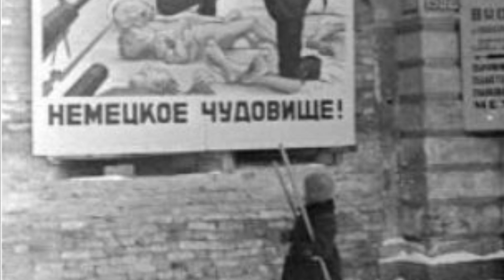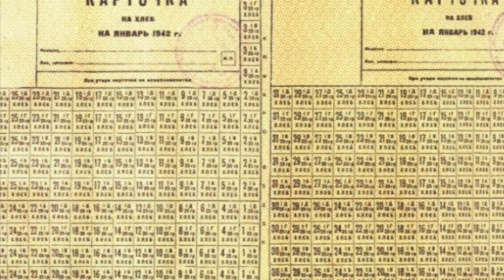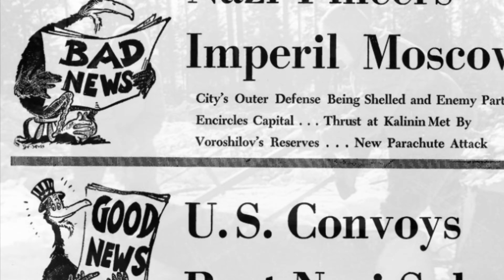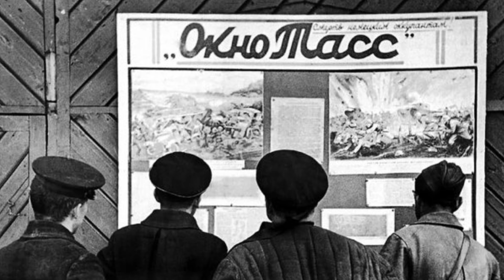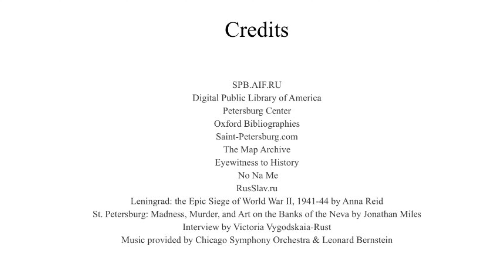History Day: The Siege of Linengrad